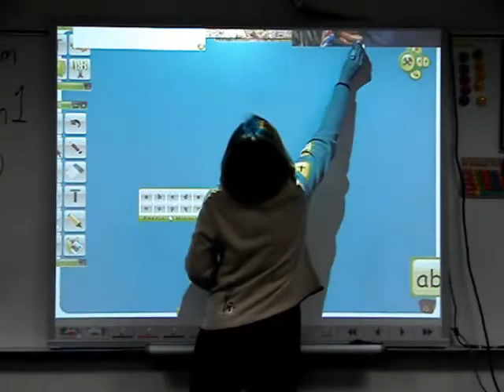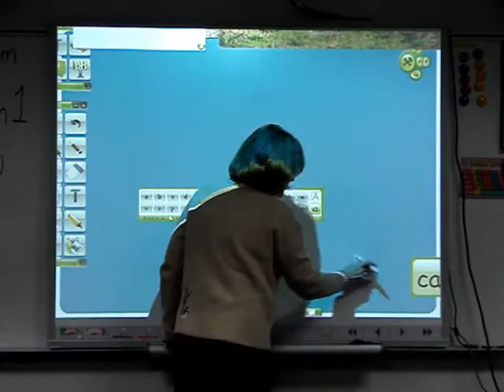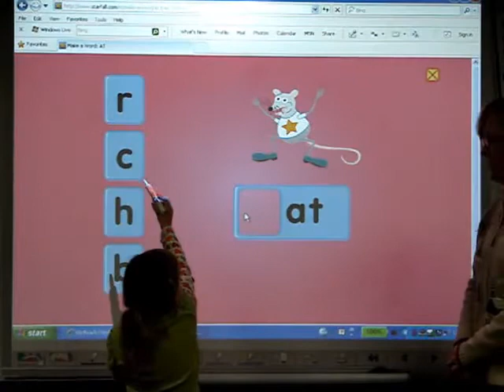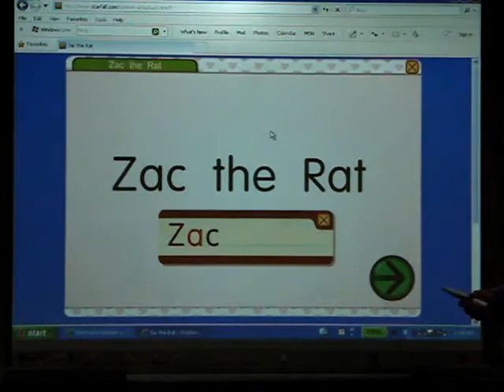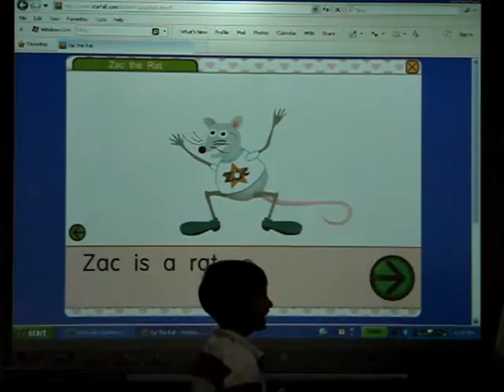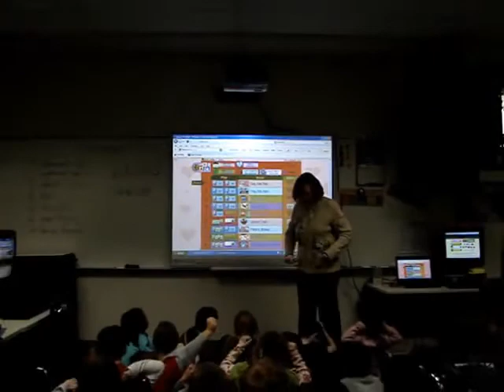Kindergarten Interactive White Board Use